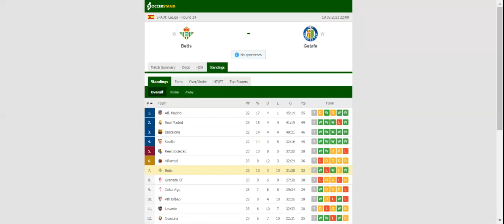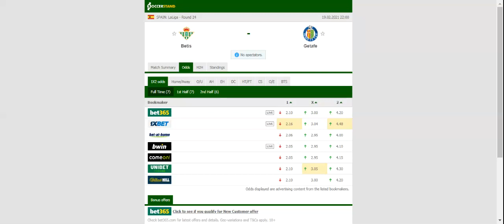BETIS VS GETAFE PREDICTION & BETTING TIPS - 19/02/2021